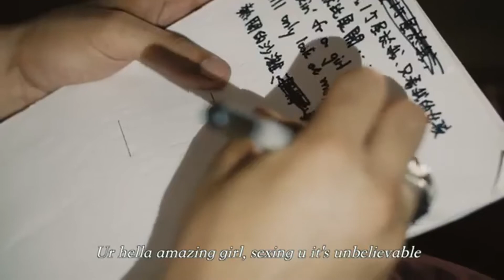[MV] Josh Hsu ~ Eyeball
Eyeball Me
作曲 余傳賢 作詞 Joshua Hsu
演唱 by:Joshua Hsu
編曲 by:Snoopy Yu

MV by Josh Hsu performing Eyeball Me.
Speacial Thanks to 李佳泓, 黃奕捷, 王又平!!!
Directed by:李佳泓, 黃奕捷, 王又平
Shot by:黃奕捷
Edited by:王又平
Colored by:李佳泓

@2022  bbmusic Studio Ltd

比比錄音室
每30分鐘500元 包含錄音師
修音準每首1000元
拍攝影片每首1000元
消除人聲 每首1000元
以上同時算時間